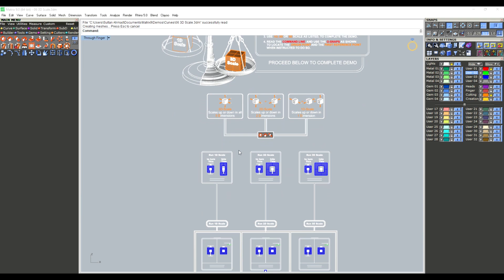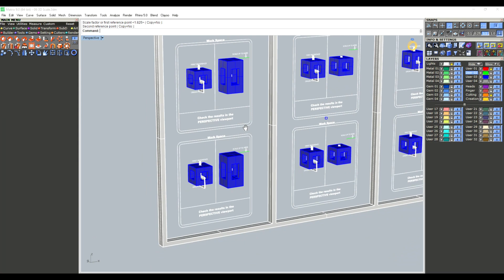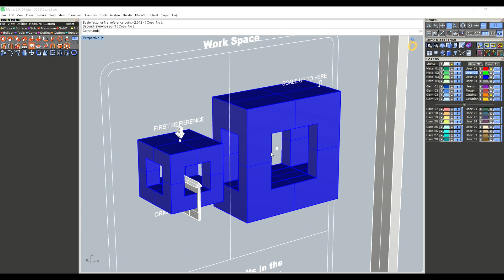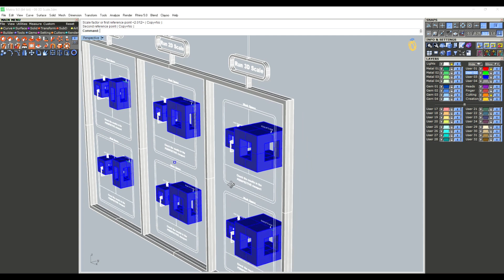Scale 3D Matrix 9 Basic Exercises | For Beginner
In this video I'm Doing Basic Exercises of Matrix 9 | Scale 3D

Immortalize your daydreams into wearable artwork with the flow of creativity at your fingertips. 🎨🔗